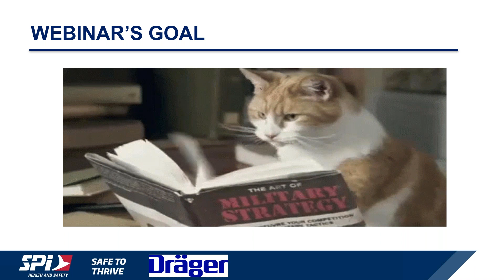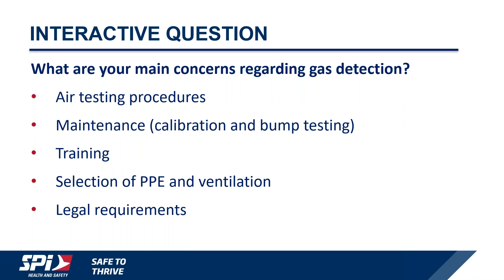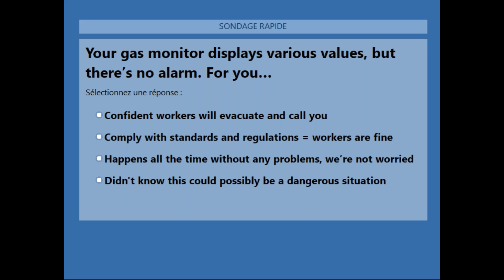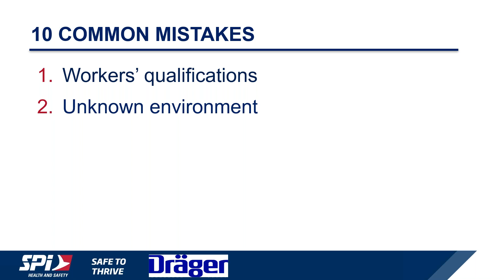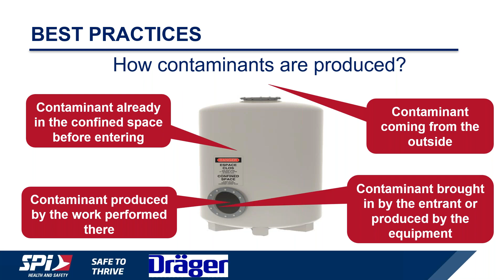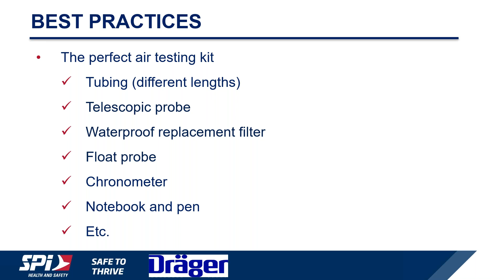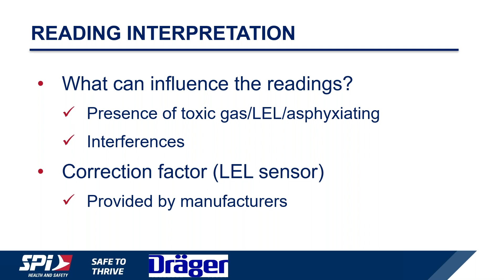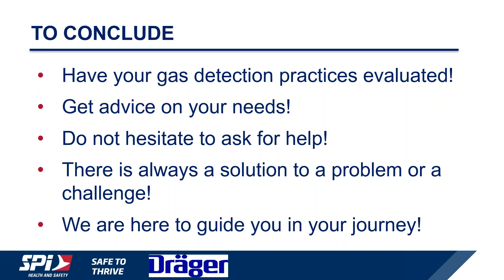Gas detection moves into a new technological era!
You want to improve your knowledge of gas detection?
You wish to improve your efficiency in gas detection when entering confined space?
Your methods could be improved?
You are eager to discover how technology can help facilitate your procedures?

In this webinar, we will:
- review the standards for gas detection
- discuss the importance of calibration and bump testing
- address the most common mistakes and best practices
- present the new Draeger X-AM 8000 Gas Monitor
- introduce Draeger's new application: CSE Connect